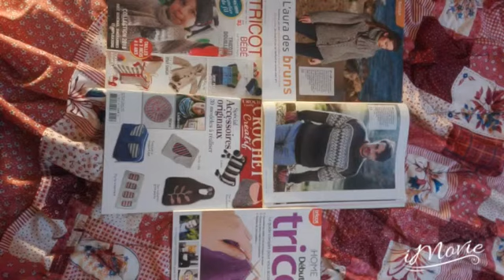Tuto broderie sur un tricot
Je vous présente un petit tuto comment broder sur un tricot